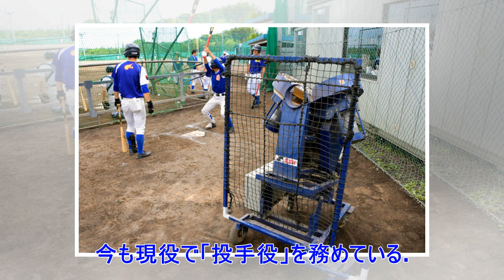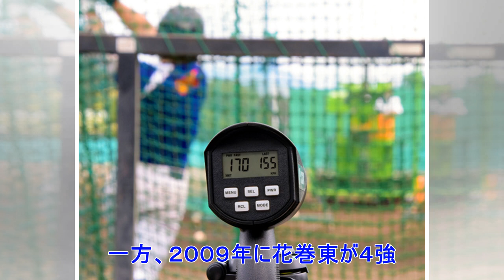✸岩手野球を変えた「大谷君」 １６０キロマシンに貼り紙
「１６０キロ」。米大リーグで活躍する大谷翔平投手が、２０１２年夏の岩手大会で投げた球速だ。高校野球史上最速を記録した花巻東のエースを攻略しなければ甲子園には行けない。大谷選手の登場はライバルを強打のチームへと成長させ、岩手の高校野球界を底上げする転機になった。　　　　　◇ 　昨夏の甲子園で８強入りした盛岡大付のグラウンド。かつて「大谷君」と呼ばれていたピッチングマシンがある。繰り出す球は最速１６０キロ。タッチパネルで操作し、変化球の微妙な調整もできる。今も現役で「投手役」を務めている。 　「堅守」の花巻東に対して「豪打」の盛岡大付。その源流は７年前の冬から始まった大谷対策にある。 　「花巻東と同じことをやっていても追いつけないと思った」。盛岡大付の関口清治監督（４１）は振り返る。１１年秋の県大会準々決勝で大谷投手を擁する花巻東に敗退。走塁や犠打を駆使しても点は取れないと思った。「大谷君から３連打は期待できない。なら２本の長打で点を稼ごう、と開き直った」 　冬には青森の光星学院（現八戸学院光星）を率いた金沢成奉・現明秀日立監督をコーチに招いて近距離打撃に取り組んだ。夏の岩手大会。準決勝で...